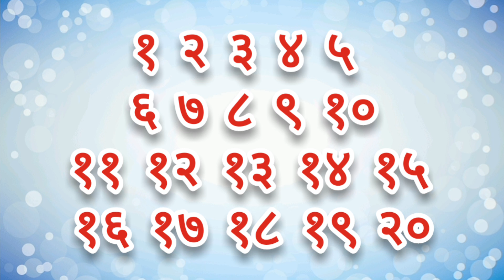हिंदी गिनती 1 से 20 तक/गिनती/१ से २० गिनती